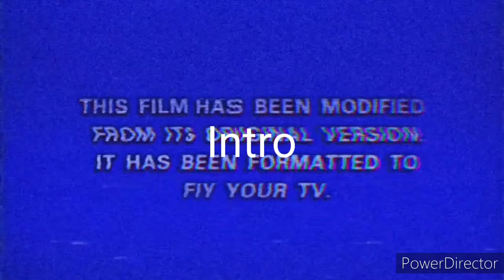[HTF+OCS MAP] 2 Wars [CANCELLED!!!]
THIS MAP HAS BEEN CANCELLED DUE TO NOBODY JOINING